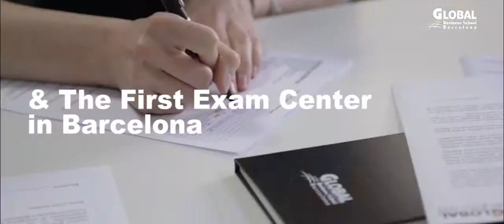GBSB Global: An Official ACCA Partner & The First Exam Center in Barcelona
What is ACCA? Find out more information, and how to get certified at GBSB Global today!